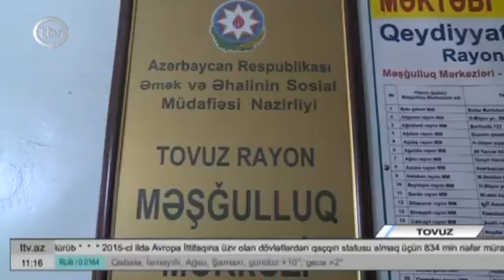Tovuzda Məşğulluq Mərkəzi 181 boş iş yeri təklif edir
Tovuzda hazırda 181 boş iş yeri var.Vakansiyalar isə  daha çox tibb sahəsi üzrədir.Ümumiyyətlə bu il rayonda  127 nəfər daimi işlə təmin olunub.Rayon məşğulluq mərkəzinə müraciət edənlərin əksəriyyəti isə kurslara cəlb edilib.
Tovuz  rayon Məşğulluq Mərkəzinə bu ilin 9 ayında 1102 nəfər işsiz və iş axtaran şəxs müraciət edib. Bu muddətdə  xüsusi yerlərə göndərilən 290 nəfərdən  270-i  işlə təmin olunub. Bundan başqa 30 nəfərə işsiz statusu, 34-nə isə müavinət təyin edilib. Ötən il isə işsizlik statusu alanların sayı 13, müavinəti alanların sayı 18 nəfər  olub.Bu müavinətlərin hansı halda təyin olunmasına gəlincə isə...
MƏTANƏT ƏSGƏROVA  TOVUZ  MƏŞĞULLUQ  MƏRKƏZİNİN BAŞ  MƏSLƏHƏTÇİSİ -  "Vətəndaşın pay torpağı olmamalı, pensiya müavinəti almamalı, vergi ödəyicisi olmamalıdır. Müavinət son 1 il ərzində aldığın orta aylıq əmək haqqına görə təyin olunur. Vətəndaş əmək haqqı təqdim etmədikdə 55 manat təyin edilir." Tovuz rayon məşğulluq mərkəzində hazırda 181 boş iş yeri var. Müraciət edənlərsə daha çox öz sahəsi üzrə iş axtaranlardı.
MƏTANƏT ƏSGƏROVA  TOVUZ  MƏŞĞULLUQ MƏRKƏZINİN BAŞ MƏSLƏHƏTÇİSİ  -  "Hazırda ən çox həkim sahəsi üzrə yerlər üstünlük təşkil edir. Son illər ən çox mühasib, iqtisadçı və müəllim ixtisası üzrə müraciətlər daxil olur."
9 ayda ixtisası və peşə təcrübəsi olmayan 17 nəfər kurslara cəlb olunub. Ictimayi işlərə isə 20 nəfər göndərilib.
ELTUN SALMANOĞLU